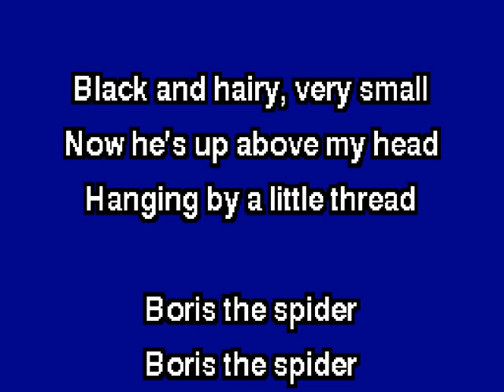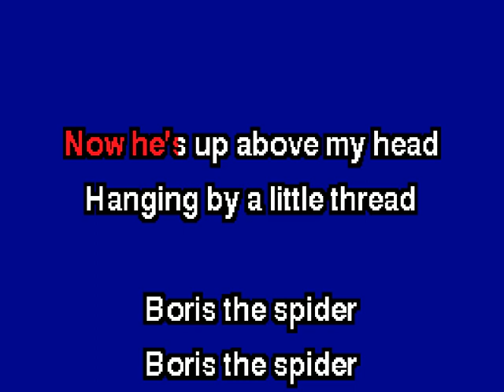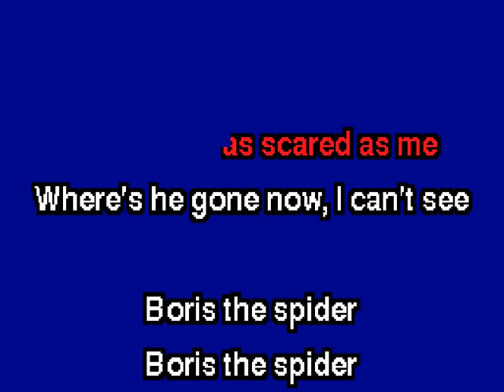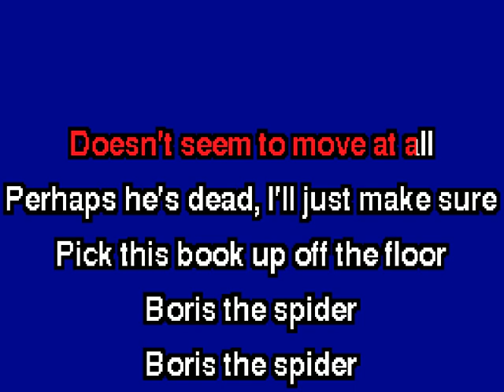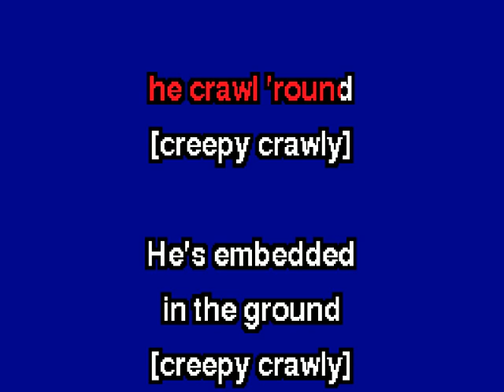ggnzla KARAOKE 016, SPURM - BORIS THE SPIDER